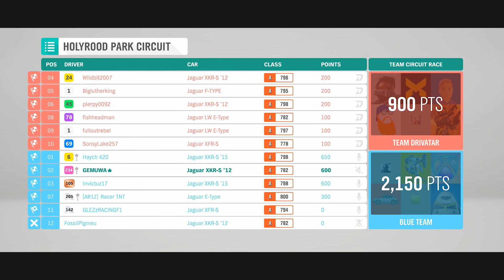FORZA HORIZON 4 | GAMEPLAY #151